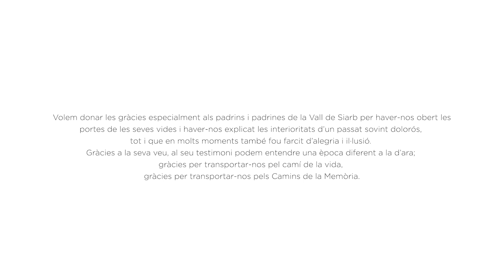Entrevista a la Ramona Escales (Vilamur, 1938) - 'Camins de Memòria'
La Ramona Escales va nèixer a Vilamur el 10 d'abril de 1938, just quan l'exèrcit nacional situava les seves posicions vora aquesta població, al Tossal de Sant Joan. El seu testimoni ens aporta un seguit de vivències que ens expliquen aquell tros de la nostra història; des de la seva visió particular i des de la seva perspectiva singular ens parla de la Guerra Civil, de com va viure en aquest entorn més rural la presència del front de guerra. Però també ens dóna testimoni de la post-guerra i la recuperació dels valors democràtics en una societat rural. Quins canvis hi va haver? Com es retorna al camp? Com s’abasta de menjar una població empobrida? Aquesta entrevista s'emmarca dins de l'acció 'Camins de Memòria, una acció que ha rebut el suport de Memorial Democràtic i que té per objectiu la difusió de diversos materials gràfics i audiovisuals que recullin aquells fets i que ens expliquen cada visió i punt de vista de la Guerra Civil, la fugida, la repressió i la construcció de la societat democràtica des de la vessant més rural. Aquest conjunt d'accions s'emmarquen dins del projecte Museu de Camins, un projecte per a crear una reserva viva de senders, cultura i patrimoni al Pirineu.

Camins de memòria:
Idea original: Museu de Camins
Gravació: José Berges (Paranoidejfilms)
Guió i producció: Museu de Camins
Edició: Ferran Miret – vanderpla
Agraïments: als familiars de la Ramona i a l'Oriol Riart.